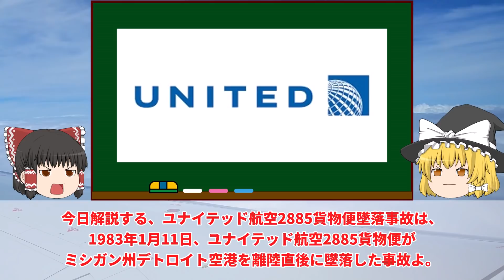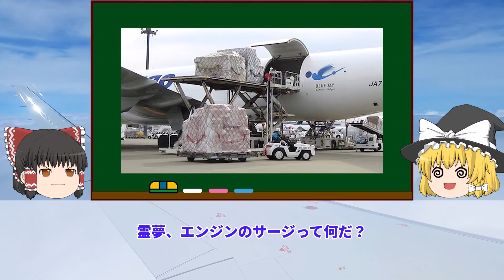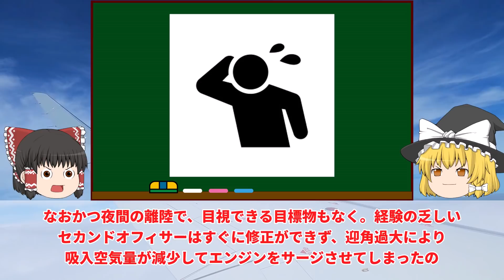【ゆっくり解説】能力不足で会社から「パイロットを諦めろ」と言われてた訓練生に操縦させたユナイテッド航空2885貨物便墜落事故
ゆっくり解説：ユナイテッド航空2885貨物便墜落事故